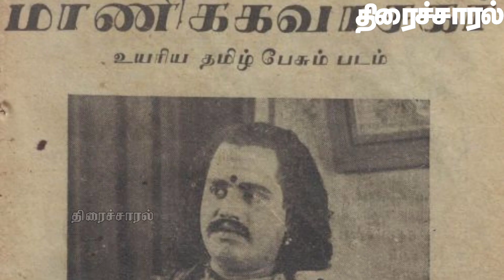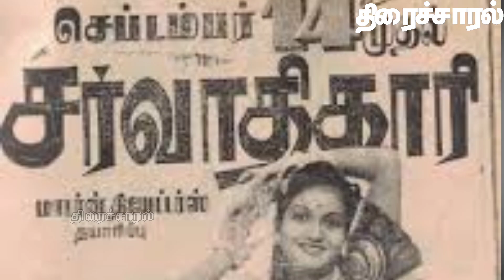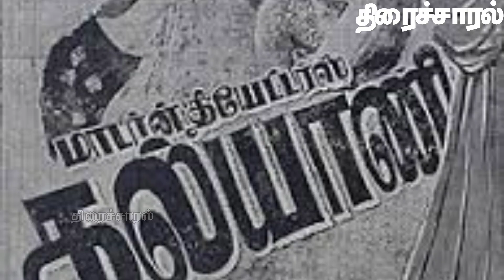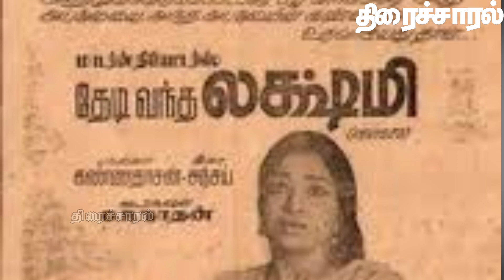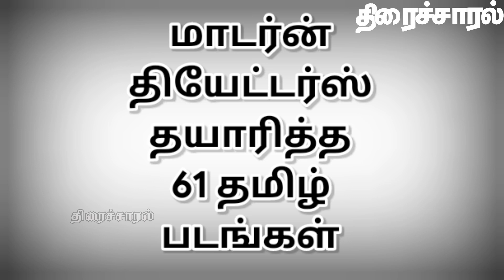மாடர்ன் தியேட்டர்ஸ் தயாரித்த61 தமிழ் படங்கள் | modern theatres | @thiraisaral | 2023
மாடர்ன்
தியேட்டர்ஸ்
தயாரித்த
61 தமிழ்
படங்கள் @thiraisaral